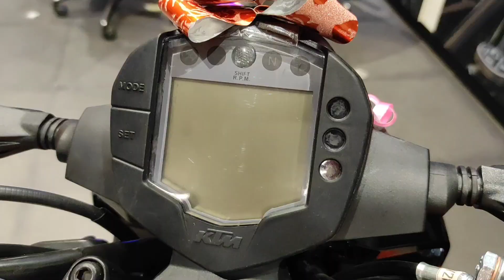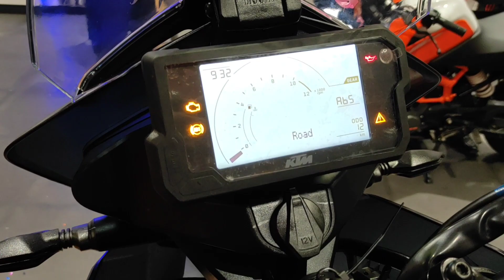New KTM Bikes Launch Event 2021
Musician: Carl Storm
Musician: Rook1e